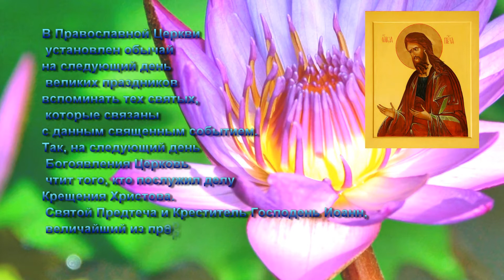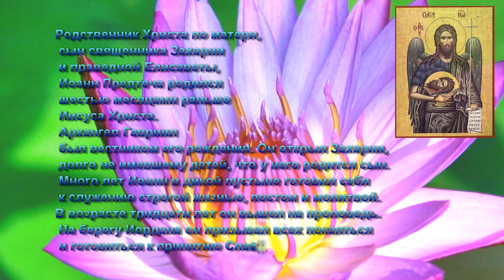Собор Предтечи и Крестителя Господня Иоанна - 20 января!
В Православной Церкви установлен обычай на следующий день великих праздников вспоминать тех святых, которые связаны с данным священным событием. Так, на следующий день Богоявления Церковь чтит того, кто послужил делу Крещения Христова. Святой Предтеча и Креститель Господень Иоанн, величайший из пророков, завершает историю Церкви Ветхозаветной и открывает эпоху Нового Завета. Родственник Христа по матери, сын священника Захарии и праведной Елисаветы, Иоанн Предтеча родился шестью месяцами раньше Иисуса Христа. Архангел Гавриил был вестником его рождения. Он открыл Захарии, долго не имевшему детей, что у него родится сын. Много лет Иоанн в дикой пустыне готовил себя к служению строгой жизнью, постом и молитвой. В возрасте тридцати лет он вышел на проповедь. На берегу Иордана он призывал всех покаяться и готовиться к принятию Спасителя мира. По выражению церковных песнопений, Иоанн Предтеча был “светлою утреннею звездою”, которая предвещала появление духовного Солнца – Христа. Он крестил Единородного Сына Божия в водах Иордана и стал свидетелем таинственного Явления Пресвятой Троицы в день Крещения Спасителя. Вскоре святой Иоанн принял мученическую кончину – его казнили по приказу царя Ирода.